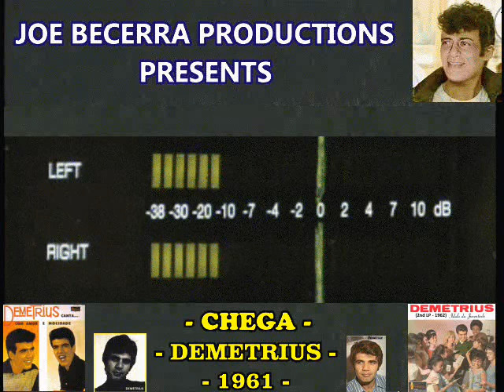CHEGA - DEMETRIUS - 1961 - Edição: Joe Becerra